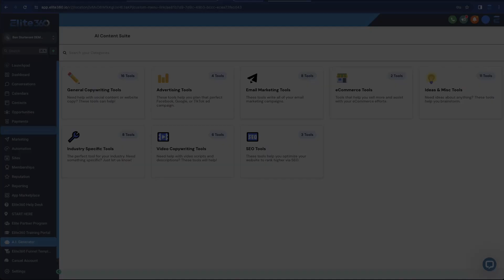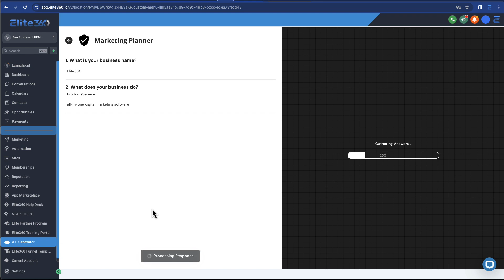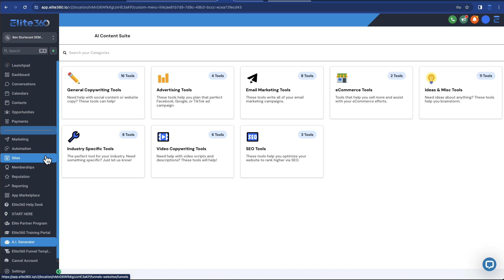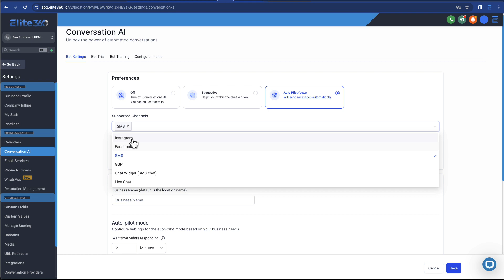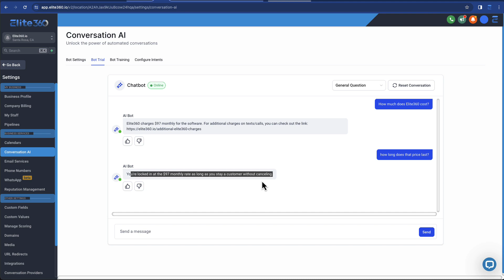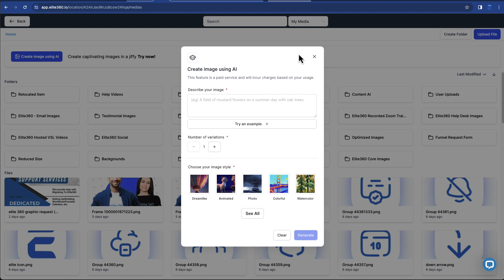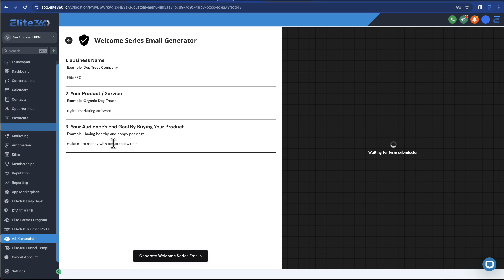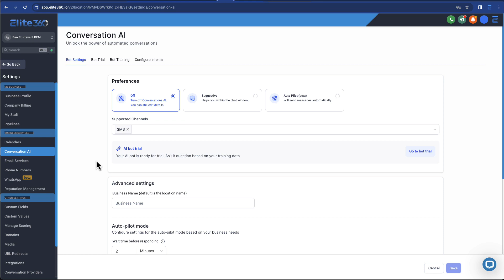Elite360 A.I. Tools